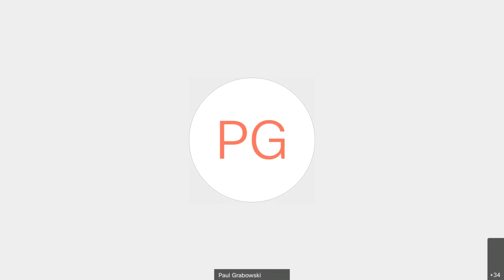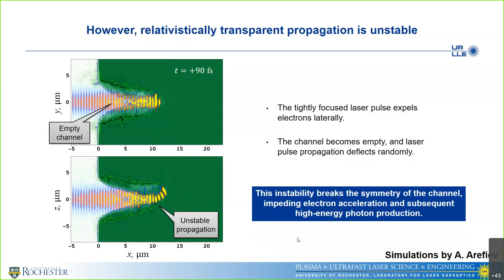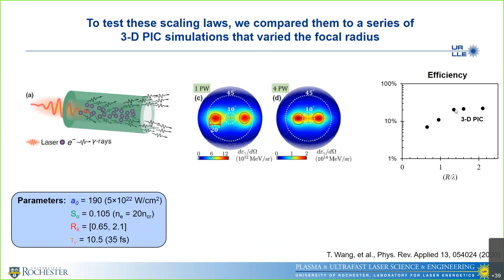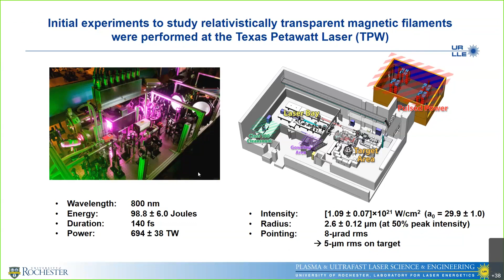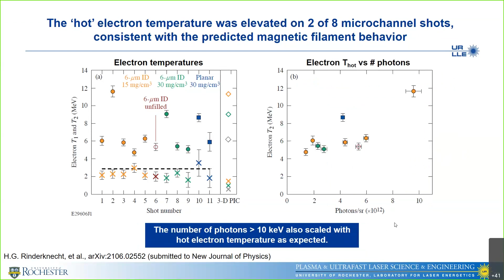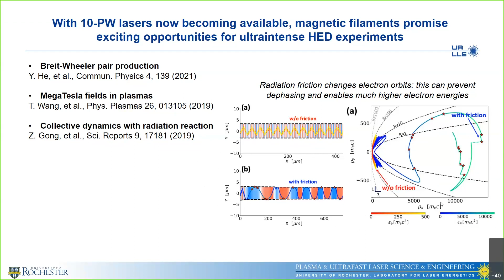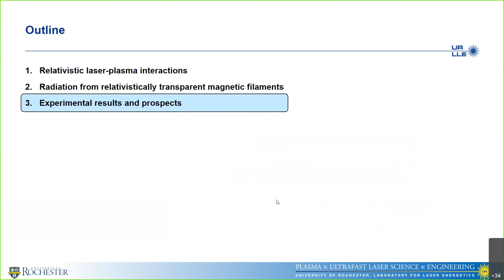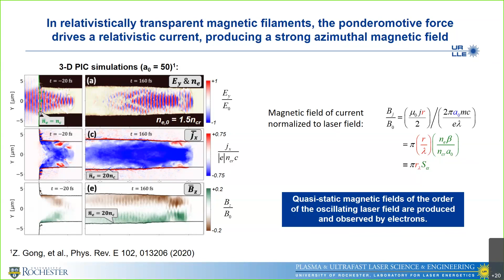HEDS | Relativistically Transparent Magnetic Filaments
Relativistically Transparent Magnetic Filaments: a short-pulse platform for megaTesla fields, direct electron acceleration, and efficient gamma radiation

HEDS Seminar Series- Hans RinderKnecht – July 22nd, 2021

LLNL-VIDEO-836254